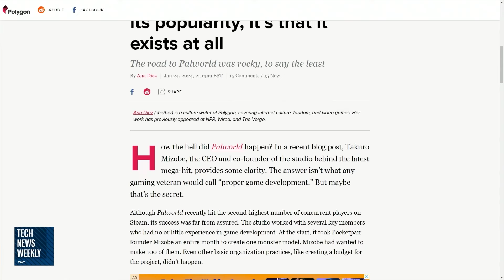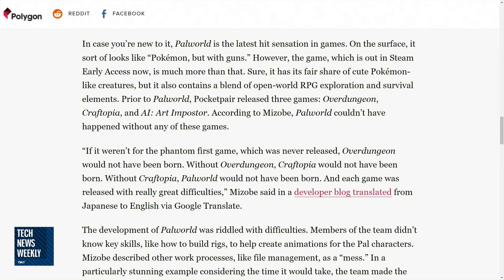What Is Palworld?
On Tech News Weekly, Mikah Sargent talks to Ana Diaz of Polygon about Palworld, the popularity behind one of the most played games on Steam and Xbox, and some controversies surrounding this breakout title.

Guest: Ana Diaz

About us:
TWiT.tv is a technology podcasting network located in the San Francisco Bay Area with the #1 ranked technology podcast This Week in Tech hosted by Leo Laporte. Every week we produce over 30 hours of content on a variety of programs including Tech News Weekly, MacBreak Weekly, This Week in
Google, Windows Weekly, Security Now, and more.